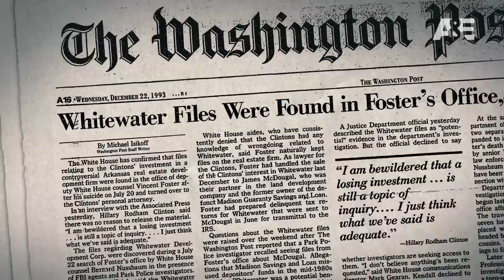‘The Clinton Affair’ Sneak Peek | Premieres on November 18 on A&E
A&E’s The Clinton Affair begins Sunday, November 18 at 9pm ET/PT. The limited documentary event unfolds over three consecutive nights chronicling the events leading up to the impeachment trial of President Bill Clinton. The series features arresting archival footage as well as comprehensive interviews with the people closest to the events.